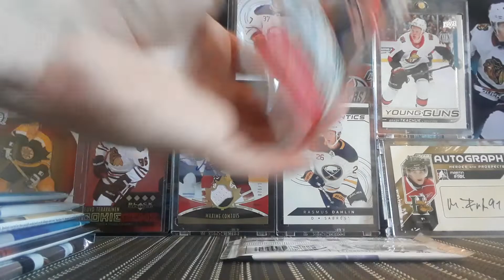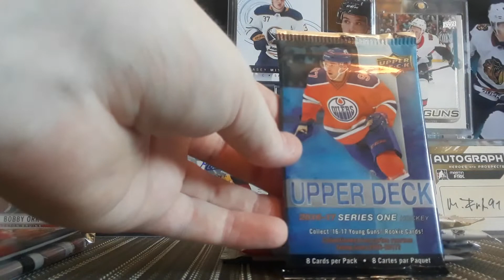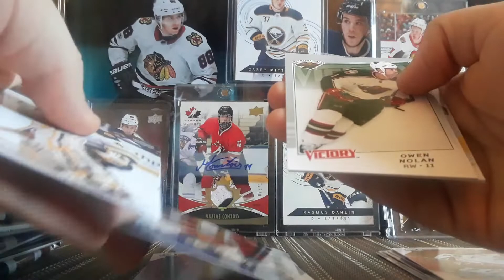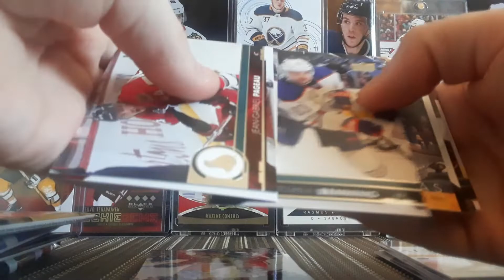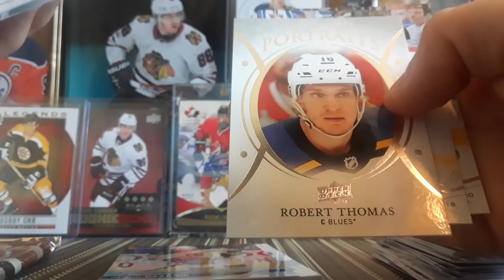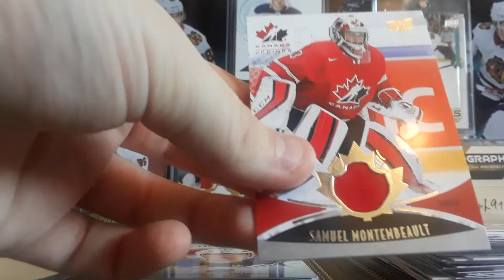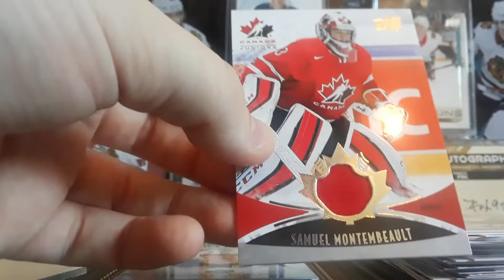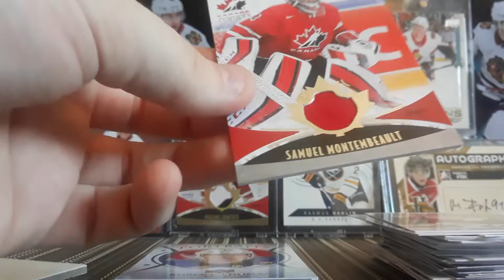200++ Cartes Hockey Packs Été 2019! Break #13 Upper Deck, Team Canada!!!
Oublier pas de vous inscrire au Giveaway... 1er de la Chaîne!!! (Vidéo sur ma chaîne)